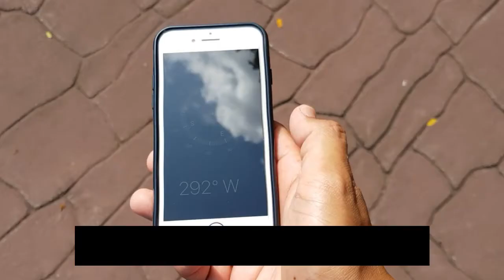How to find qibla direction | Outdoor Solat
Basically, if you can determine the direction of the sun (afternoon will be westwards) and know the compass bearing to the qibla for your location, you can estimate of the qibla.

Alhamdulillah, managed to reshoot this video. Hope it is more straightforward and clearer.

Do suggest titles of topics related to Outdoor and Adventure Education